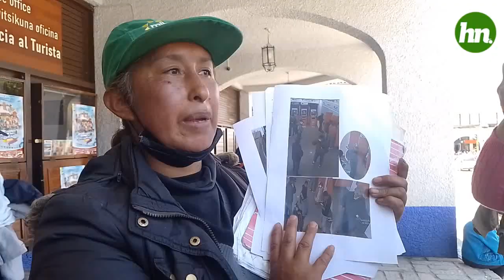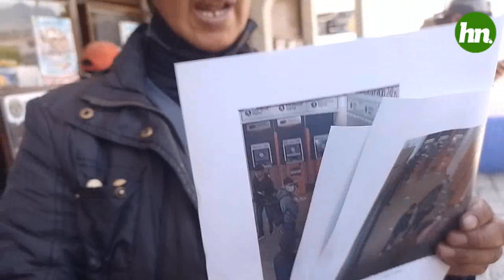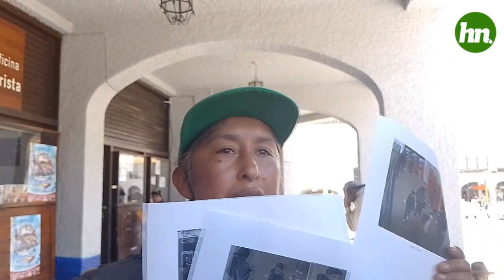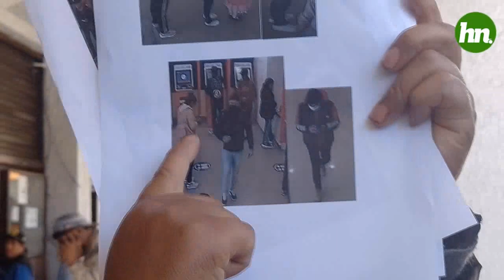VICTIMA DE ROBO EN CAJERO AUTOMATICO